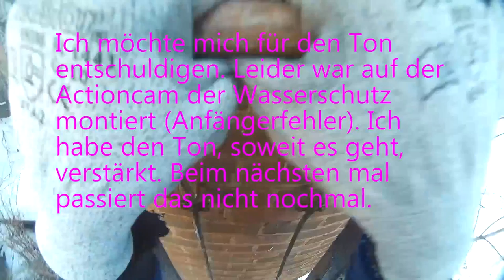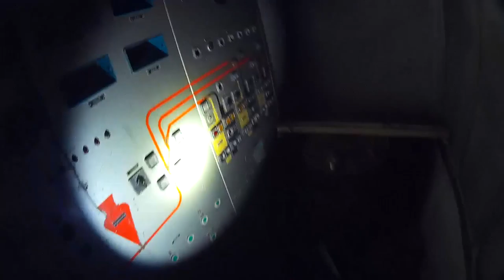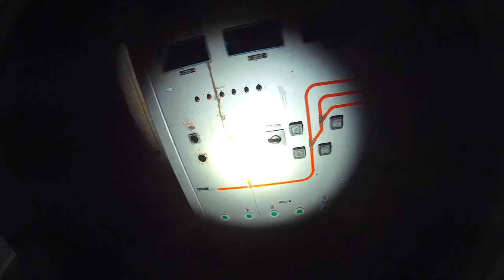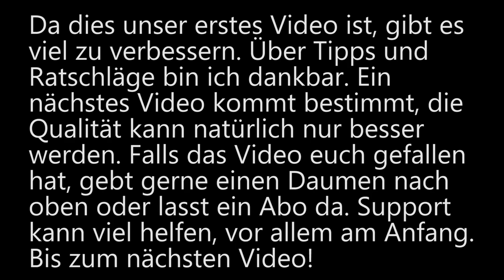Artist Heaven | Lost Place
Hier unser erster Einstand bei Youtube. Auf diesem Gelände existierte bis zur Wende ein Stahlbetrieb. Nach dem immer weiter fortschreitendem Verfall haben sich viele Künstler hier versammelt, um ihre Kreationen  gesammelt an diesem Ort zu präsentieren.
Ab und zu wird es neue Videos von uns geben, die sich qualitativ verbessern werden. Sollte euch gefallen was ihr seht, könnt ihr mich gerne mithilfe eines Likes oder sogar eines Abos unterstützen. Das kann mir (psychisch) sehr helfen und sorgt für Motivation.
Unsere Kerntruppe besteht aus 4 Leuten, mal mehr, mal weniger. Vielleicht wollt ihr mal mit uns was unternehmen? Schreibt mich an, ich komme aus dem Landkreis OSL.